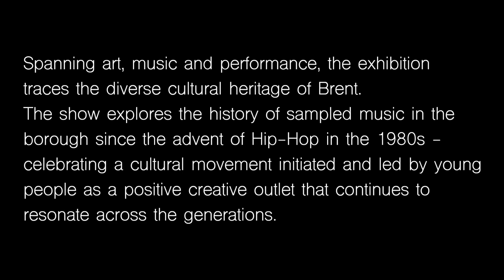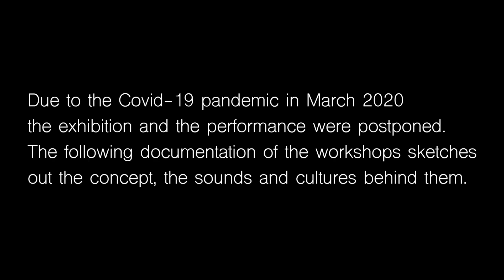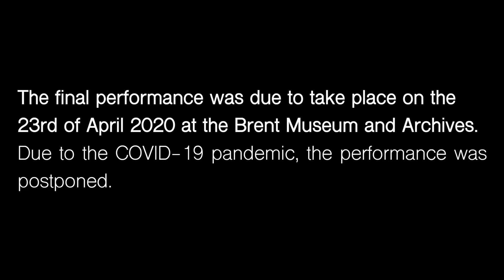Drums & Base | 2020 | Online Screening / Exhibition Opening of Culture Move (Sampled History)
Rhythmic sound is a universal language and there are drums and forms of percussion in almost all cultures.

This work explores how multiple voices from different contexts can occupy a space together and how everyone can have an equal chance to be heard.

Culture Move (Sampled History) is an exhibition by London-based artist Jaykoe, as part of the London Borough of Culture, awarded to Brent for 2020.

Brent is one of the most culturally diverse boroughs in the city. Jaykoe is working with drummers and percussionists from different cultural backgrounds within Brent to create the video installation Drums & Base directed by Levon Parikian (Musical Director of the Brent Symphony Orchestra, City of Oxford Orchestra).

Exhibition Details:
Exhibition open: 1st October to 22nd November 2020
Monday to Friday: 10.30 to 14:30
Saturday and Sunday: 12:00 to 16:00
Brent Museum & Archives in The Library at Willesden Green,
95 High Road, Willesden, London NW10 2SF

Delphina James (Steelpan)
Terry Ryan (DJ)
Masha Rozhnova & Ornella Occhipinti (Live video performers)
Sharon Kelly, Michael Kelly (Bodhran)
Mike Mckenzie (Drumkit)
Kay Smith (Dun duns)
Francisco Viteri (Cununo)
Ailon Freedman (Djembe)
Ben Morris (Beatboxer)
Sass Hoory (Riq, Darabuka)
Harry Varsani (Dohl)
Suneet Chandarana (Tabla)
Taichi Imanishi (Japanese & Chinese percussion)
Janos Kallai (Cimbalom)
Lev Parikian (Conductor)

Press and Media
Maria Ramirez Ochoa

Project Manager
Karolina Raczynska

Photography
Piotr Krolicki
Jane Noakes

Project Advisors
Katherine Kehoe Viteri
Juan Bolivar

Producer/Cinematographer
Afshin Shem / BoxingTunes

Project by Jaykoe